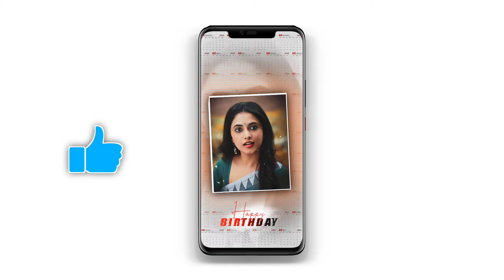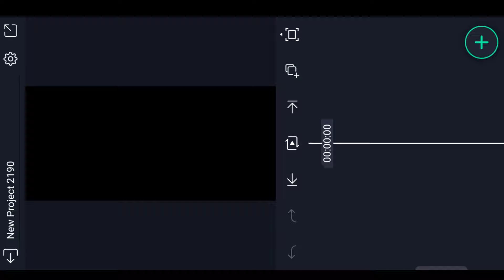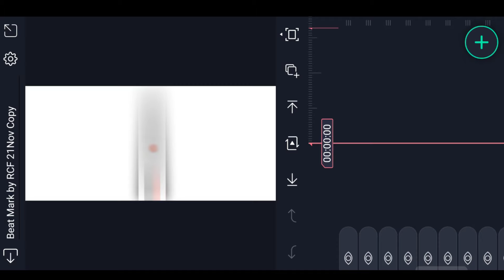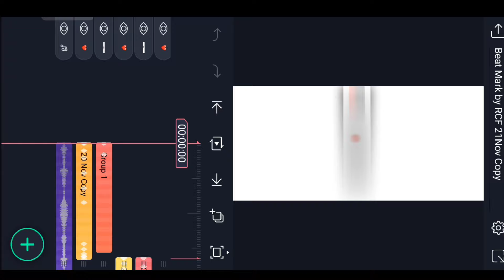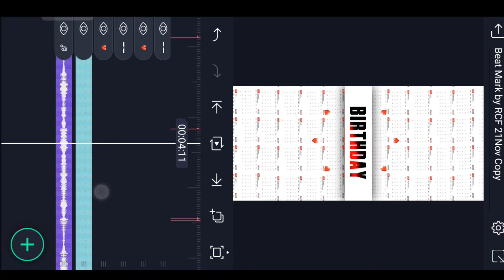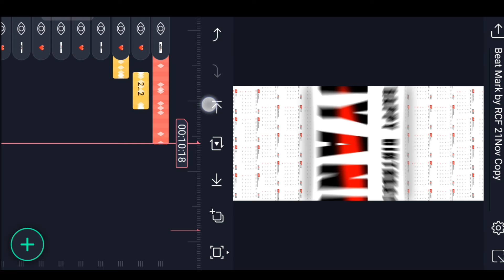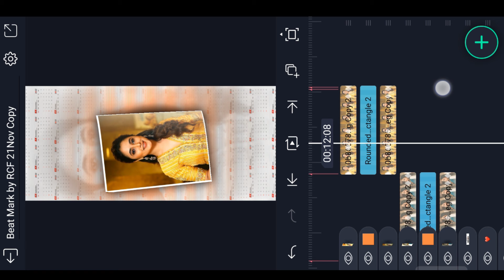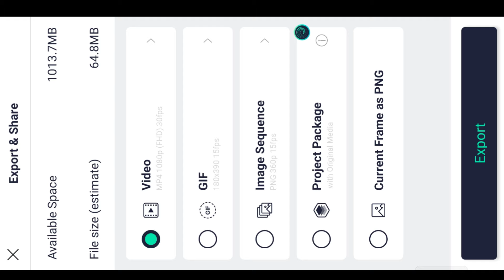Happy Birthday Video Editing in Alight Motion Girls Happy Birthday Video Tutorial Boys birthday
Please contact.

New Style Birthday Video Editing in Alight Motion Best Happy Birthday Video Tutorial Boys birthday